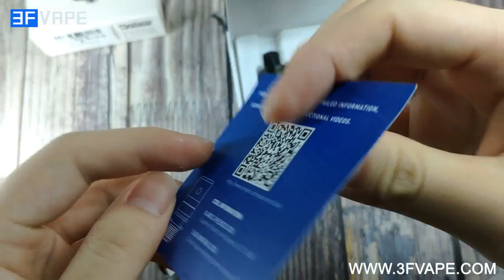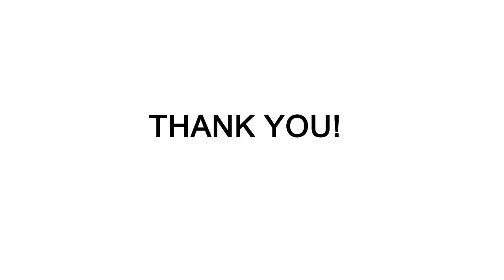Innokin Zlide Sub Ohm Tank